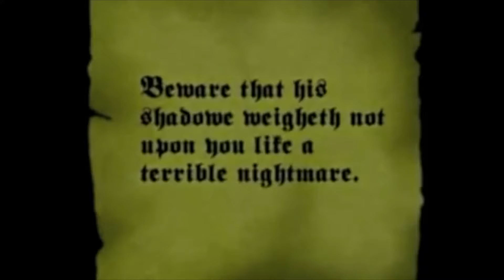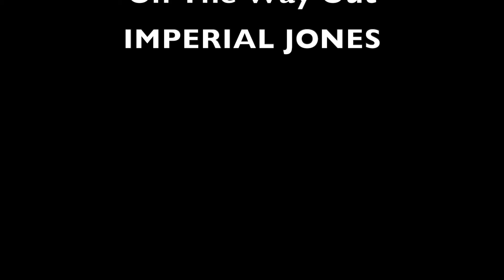Imperial Jones - On The Way Out